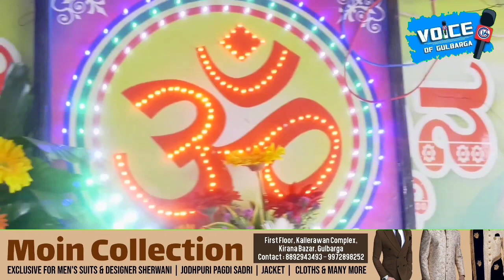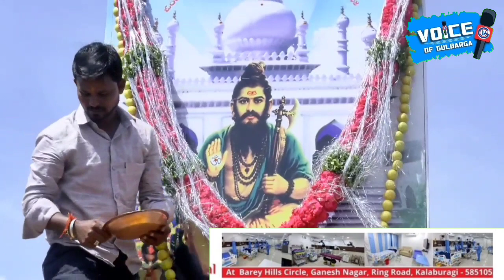22 September 2023